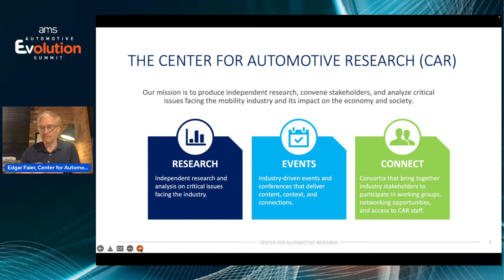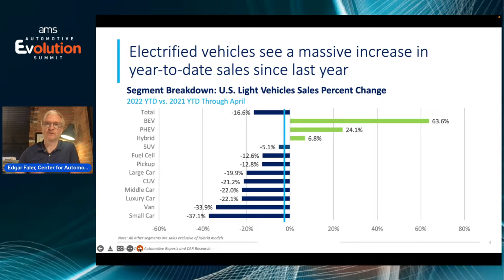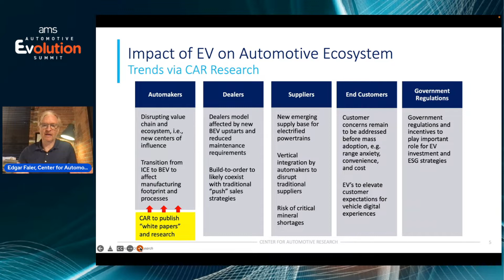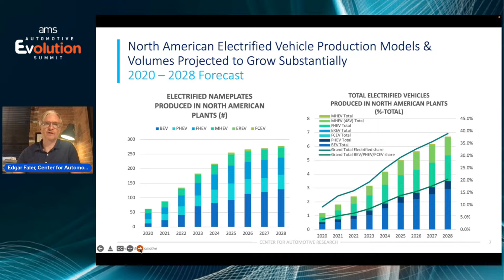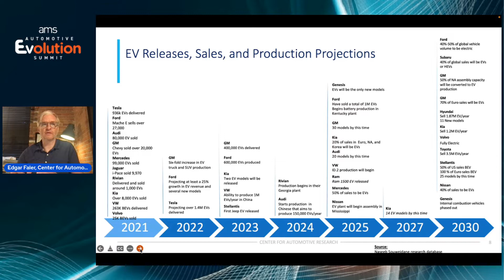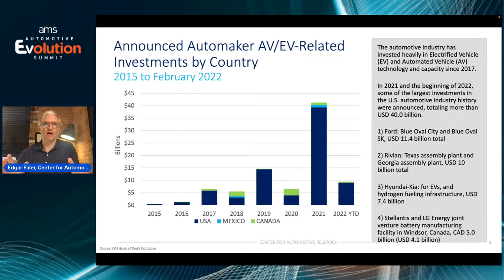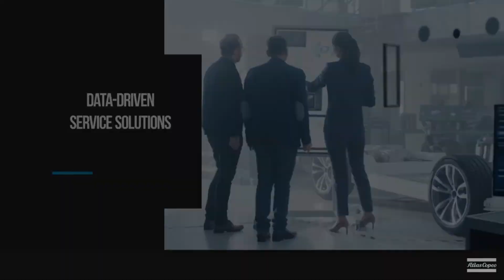Transforming Factories from ICE to EV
Many of the car factories in the world will need to transition in the next 5-10 years to the pure production of EVs say this panel of experts from Eckhart, Center for Automotive Research and Infor. They discuss the challenges which are evident and monumental tasks but go on to explain how OEMs can harness the opportunities by re-thinking production for a new era of auto manufacturing.

• How does converting an existing plant compare to a new-build factory?
• What can OEMs learn from the experience of early movers like VW?
• How can carmakers address wider sustainability challenges and social issues when re-fitting plants?

Featuring
Dan Burseth, Vice President, Business Development, Eckhart
Edgar Faler, Senior Industry Analyst, Center for Automotive Research
Ken Royce, Automotive Electrification Transformation Strategy & Solutions Architect, Infor

Hosted by Christopher Ludwig, editor-in-chief, AMS and Ultima Media